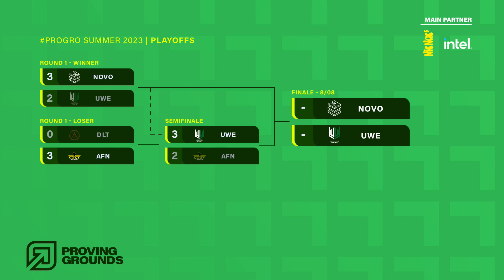Proving Grouds - Summer 23 | Playoffs - Day 3 - Semifinale | UWE vs AFN (Game 5)